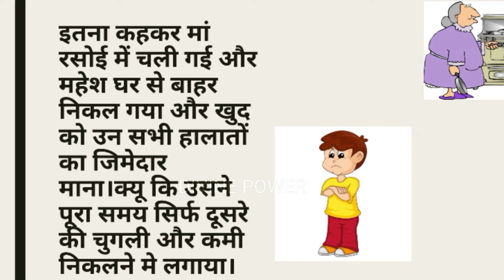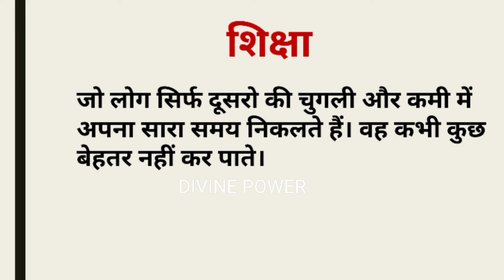बेहतर नहीं बन सकते || bhetar nahi ban sakte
a narrative, either true or fictitious, in prose or verse, designed to interest, amuse, or instruct the hearer or reader; tale. a fictitious tale, shorter and less elaborate than a novel. such narratives or tales as a branch of literature: song and story.
your queries –
moral
story
story moral
motivational
motivation
self decision
improvement
kids
animal
animated
slide
kids story
family story
spiritual
wish
nature
education
your queries –
Hindi
story
Hindi story
moral values
living hood
thinking
God
pray
respect
work
love
care